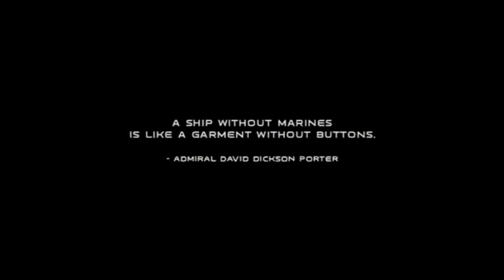Close Combat: First to Fight Gameplay PC - 2022/11/14 00:27 46 048